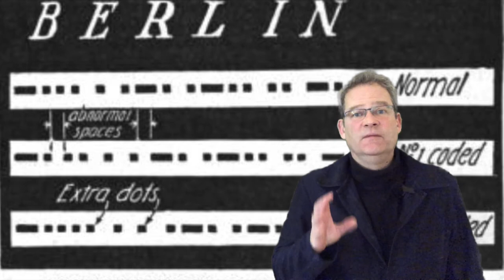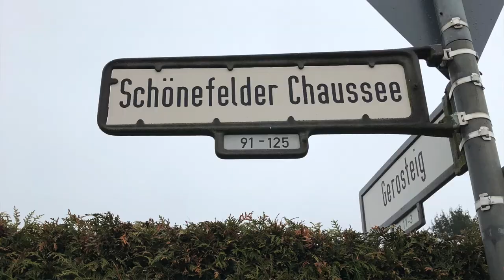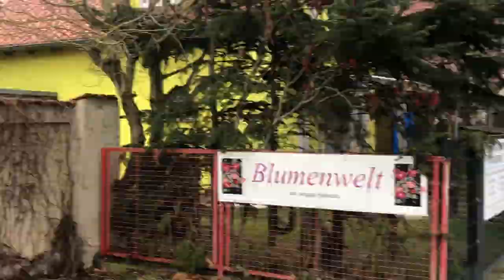Virtual Tour Berlin Germany: Agent George Blake & Berlin Spy Tunnel 'Operation Gold' documentary.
A virtual Berlin tour with Nick Jackson of the Cold War Berlin spy tunnel 'Gold' and traitor George Blake.  A story of Cold War Berlin history.  live virtual Berlin history tours.